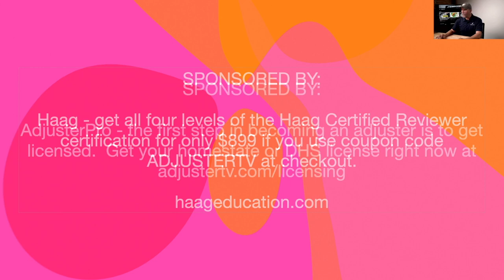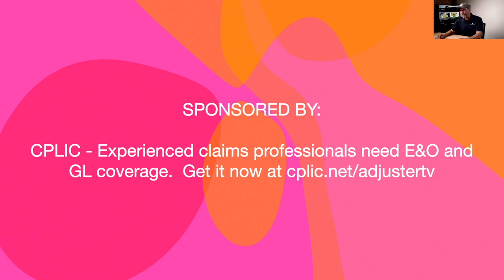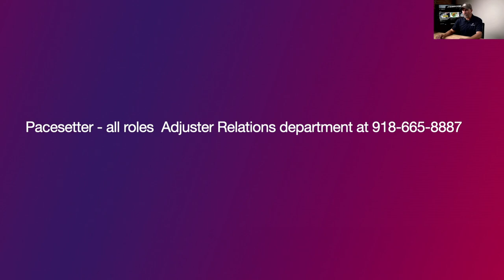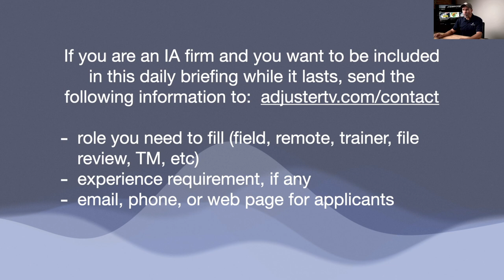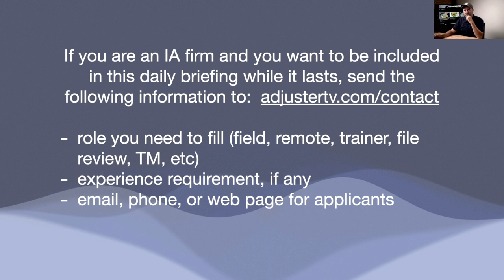Got Canceled? There's still work available | Ian Briefing #7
👉🏻👉🏻The FASTEST way to get working as an adjuster: Beginners Guide to a Claims Adjuster Career 👈🏻 👈🏻
October 6 Daily Briefing Rundown

Also, if you have some knowledge of Xactimate and Symbility, you can test out of level 3 for only $79  go to haageducation.com right now and get this valuable training and certification  don't forget to use code ADJUSTERTV for a discount on just about anything you find there

AdjusterPro - the first step in becoming an adjuster is to get licensed.  Get your homestate or DHS license right now

CPLIC - Experienced claims professionals need E&O and GL coverage.

Alacrity - has a need for property adjusters in AZ and SC

If you are an IA firm and you want to be included in this daily briefing while it lasts, send the following information

- role you need to fill (field, remote, trainer, file review, TM, etc)
- experience requirement, if any
- email, phone, or web page for applicants

FREE GUIDES

PARTNERS